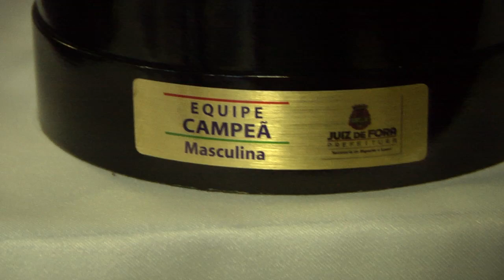Secretaria de Esporte e Lazer pemia melhores do 27º Ranking de Corridas de Rua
O Clube de Tênis Dom Pedro II  foi palco de uma das noites mais esperadas pelos corredores de Juiz de Fora. A premiação do 27º Ranking de Corridas de Rua. Trinta e duas categorias foram premiadas, entre elas, os campeões gerais, por equipe, pessoas com deficiência e 14 faixas etárias, tanto no masculino quanto no feminino.